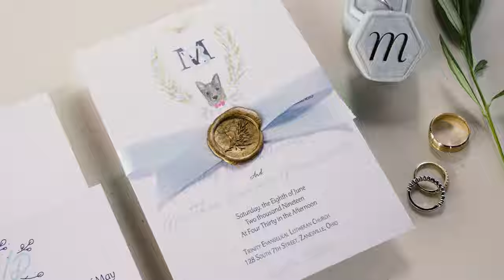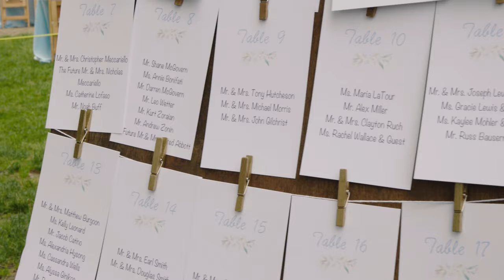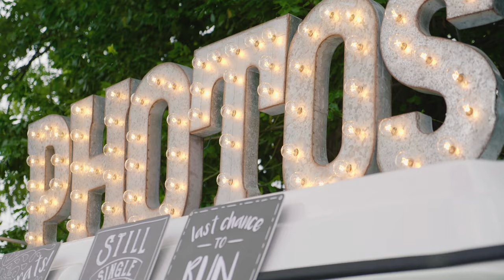Bailey & Matthew's Wedding Film | June 8, 2019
Bailey and Matthew's wedding captured in Zanesville, Ohio.

Ceremony held at Trinity Evngelical Lutheran Church in Zanesville, Ohio.